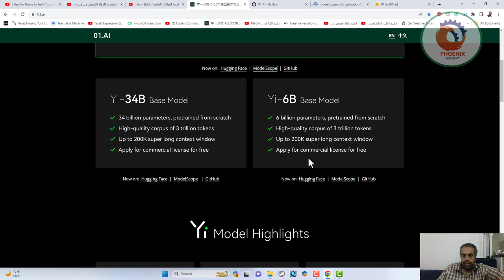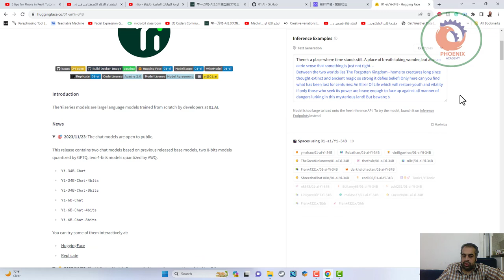01 ai النموذج اللغوي الصيني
❤️ روابط التواصل
✅ انستجرام